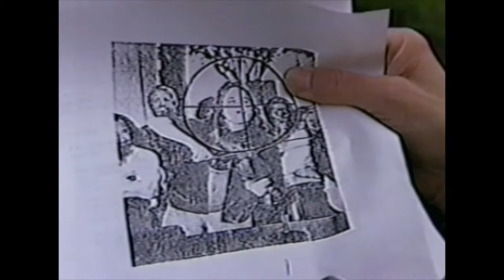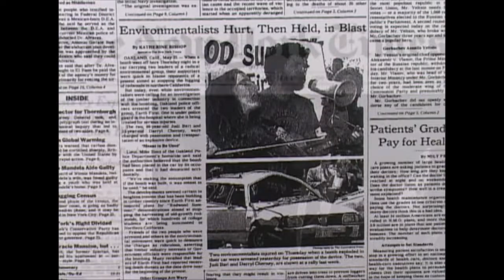Bullfrog Films presents...The Forest for the Trees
THE FOREST FOR THE TREES
A film by Bernadine Mellis

Judi Bari was an Earth First! leader who was one of the first to place as much importance on timber workers' lives and families as she did on the legacy and future of the trees. But that strategic relationship was too much of a threat. Her car was bombed in 1990, and three hours later, she was arrested as a terrorist--charges that were later dropped. Convinced it was a ploy by the FBI to discredit her and Earth First!, Judi decided to sue.

Filmmaker Bernadine Mellis is the daughter of 68-year-old civil rights lawyer Dennis Cunningham. Dennis started out his career representing the Black Panthers and the Weathermen. Cunningham took on Judi's case and after 12 years, Judi Bari v. the FBI finally received a court date. Knowing this was one of her father's most important cases, Mellis is there at strategy meetings, at breakfast, driving to and from the court, and documenting her morally driven, very tired dad.

THE FOREST FOR THE TREES offers access into a unique father-daughter relationship, the painfully short yet extraordinary life of Judi Bari, and a piece of U.S. history that grows increasingly resonant as the lines between dissent and terrorism are  intentionally blurred.